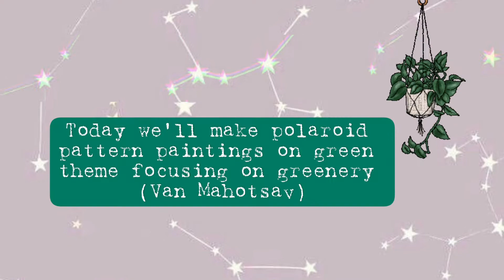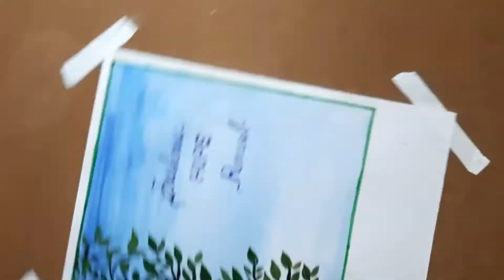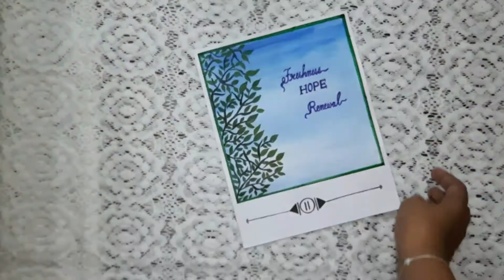Polaroid Pattern Painting\\Green Theme Paint\\Acrylic Colors\\Forest Festival\\☘Aesthetscape☘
Hey there :)

I hope y'll are doing well and good

Today's video is something related to Forest Festival(Van Mahotsav). Its an annual tree-planting festival celebrated in the month of July in which thousands of trees are planted all over. During this event millions of trees are planted worldwide.

So keeping in mind the green theme and festivities of forest we'll make polaroid pattern paintings using acrylic colors and sketch pens.

If you guys like my video then,,
don't forget to
to my little aesthetscape world (:
~~~so we'll meet in my next video

until then,
keep smiling (:

Note :- While watching I'd would suggest to increase the screen brightness for better view.

Credits
Musician: @iksonmusic

Please check out the links if you're new to this channel

Love y'll
Regards ;
Aesthetscape(●'◡'●)